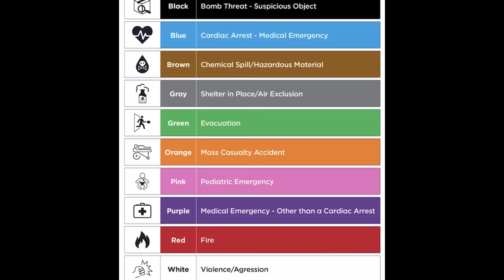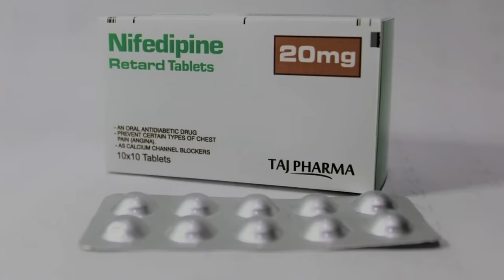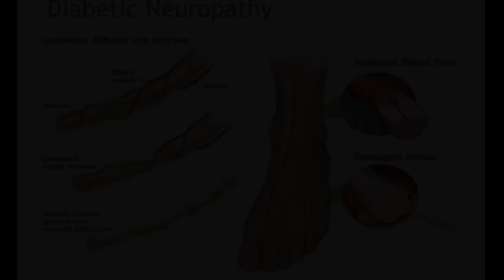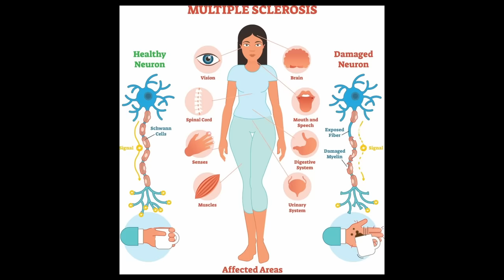EVIL AND HORRIFYING: The Killer Nurse who Deceived Everyone: Kristen Gilbert (Part 1)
Kristen Gilbert was a well-respected, intelligent nurse who was loved by everyone around her. However, there were some staff members who noticed a concerning number of patients dying on her watch. At first, everyone thought that Kristen was just the most unlucky nurse of all time, earning her the nickname the "Angel of Death". But as the death toll continued to rise, more and more nurses grew concerned. Could there be something more sinister at play here?